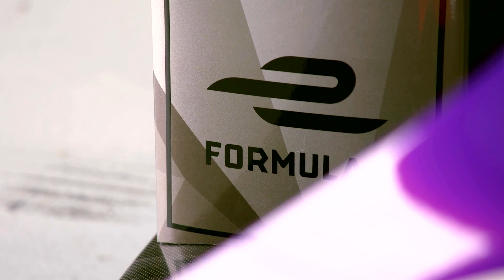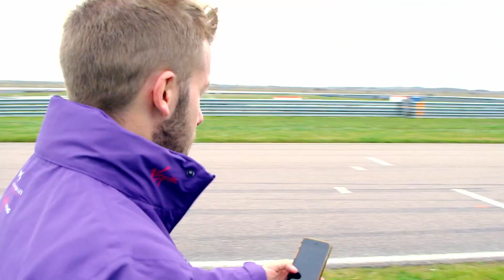Vernon Kay Spins in our Formula E Car!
We invited Vernon Kay for a track day he'll never forget, driving our Formula E Car!